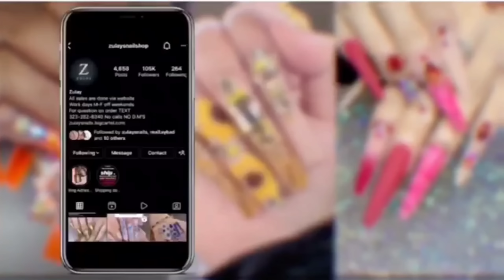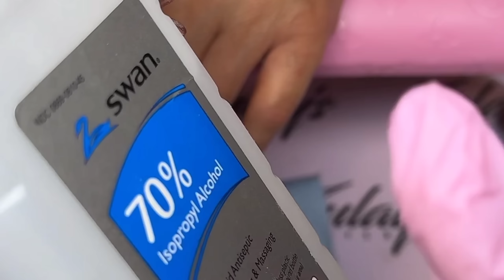Watch me work : Poly gel nails +Vday nail art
ultimate prep trio